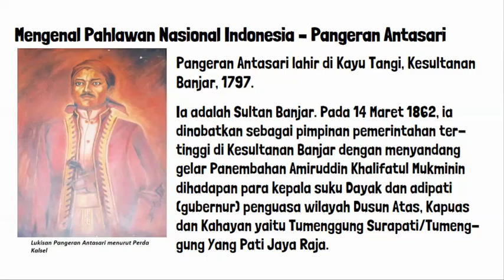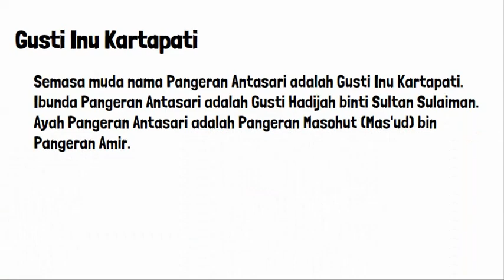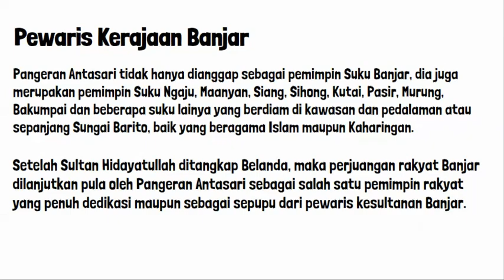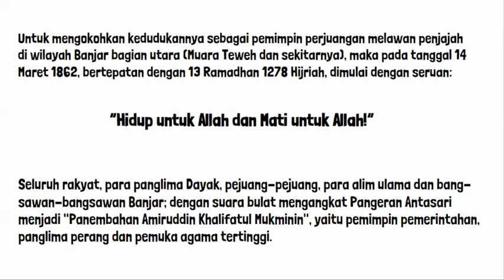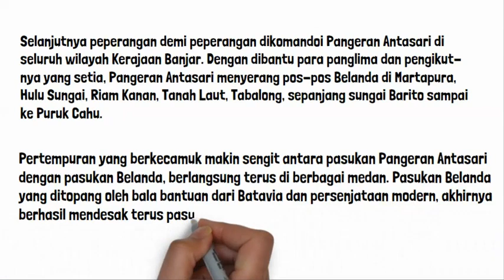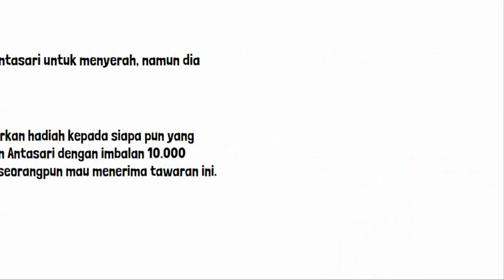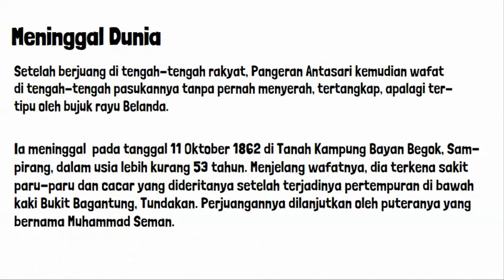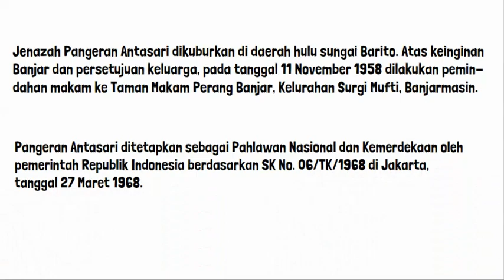Mengenal Pahlawan Nasional Indonesia: Pangeran Antasari